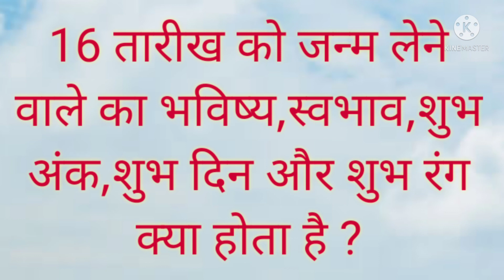16 तारीख को जन्मे व्यक्ति का भविष्य,स्वभाव,शुभ अंक,दिन,रंग 16 तारीख को जन्मे व्यक्ति कैसे होते है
16 तारीख को जन्मे व्यक्ति का भविष्य,स्वभाव,शुभ अंक,दिन,रंग 16 तारीख को जन्मे व्यक्ति कैसे होते है

16 तारीख को जन्मे लोगों का भविष्य,स्वभाव,शुभ अंक,शुभ दिन और शुभ रंग 16 तारीख को जन्मे लोग कैसे होते है

16 तारीख को जन्मे बच्चे का भविष्य,स्वभाव,शुभ अंक,शुभ दिन और शुभ रंग 16 तारीख को जन्मे बच्चे कैसे होते है